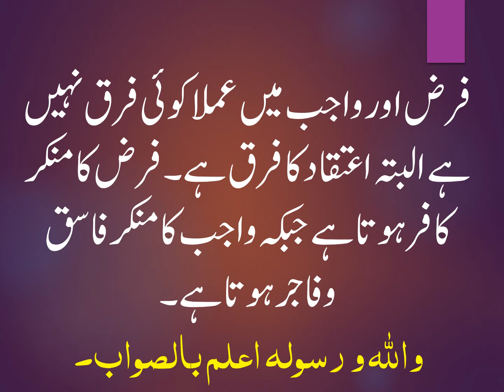FARAZ NAMAZ AUR WAJIB NAMAZ MAIN KIA FARAQ HAI?